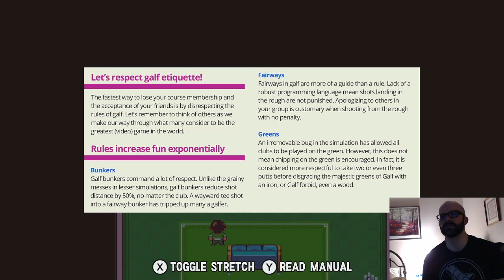534. Golf Story | Casual Playthrough | Part 2 (of 4)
Originally streamed June 10th, 2021.